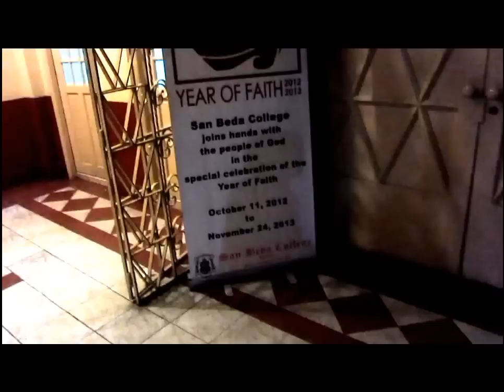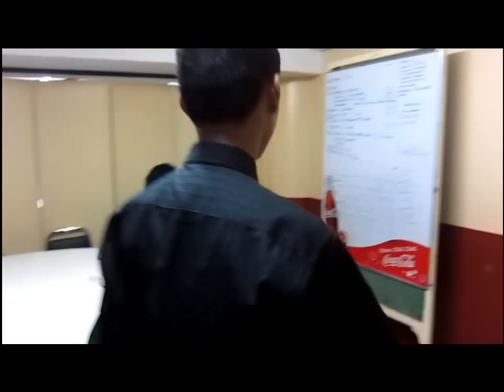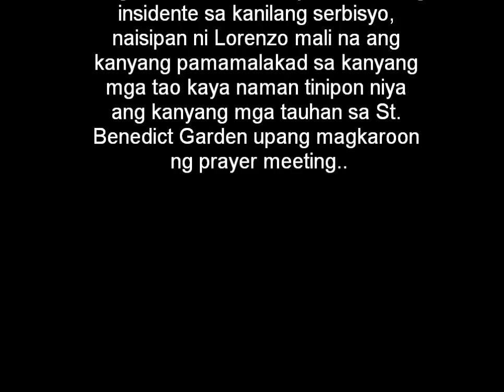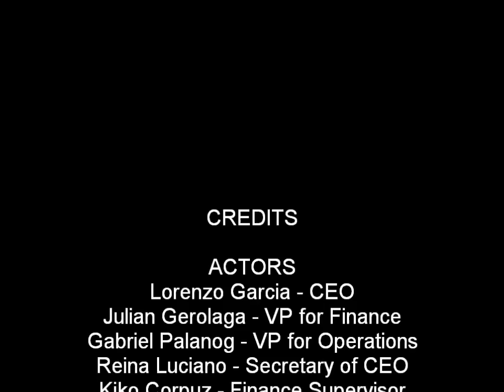IBE video | The Company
ACTORS
Lorenzo Garcia - CEO
Julian Gerolaga - VP for Finance
Gabriel Palanog - VP for Operations
Reina Luciano - Secretary of CEO
Kiko Corpuz - Finance Supervisor
Cess Cabantog - Operations Supervisor
Oliver Lubuguin - Stockholder
Lea Sullivan - Stockholder
Jollan Delante - Investor
Kim Pascua - Investor
Harvey Ducay - Security Guard
RJ Bascon - Janitor
Anj Masa - Franchiser
Josiah Gonzales - Customer
Karlo Palqueza - Customer

SETTING
Large-scale company: Networking and
e-Loading company
Place - Mezzanine, Dom Felipe
Cafeteria

CAMERAWOMAN
Reina Luciano

SCRIPTWRITING
Kiko Corpuz
Lorenzo Garcia

PROPSMEN
Jollan Delante
Karlo Palqueza
Josiah Gonzales
Reina Luciano

DIRECTED BY
Julian Gerolaga
Kiko Corpuz

IBE01 1BLM Project
Ms. Marianne Gallardo

"The Company"
SAN BEDA COLLEGE 2012